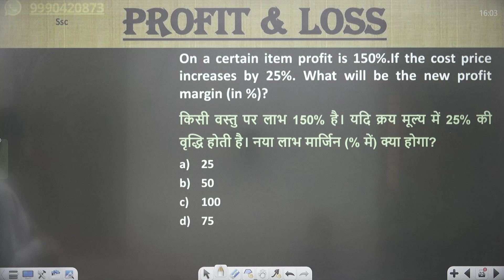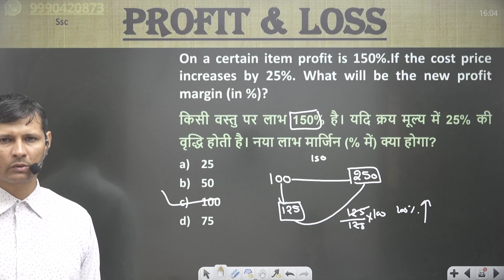On a certain item profit is 150%.If the cost price increases by 25%. What will be the new profit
On a certain item profit is 150%.If the cost price increases by 25%. What will be the new profit margin (in %)?
किसी वस्तु पर लाभ 150% है। यदि क्रय मूल्य में 25% की वृद्धि होती है। नया लाभ मार्जिन (% में) क्या होगा?
25
50
100
75